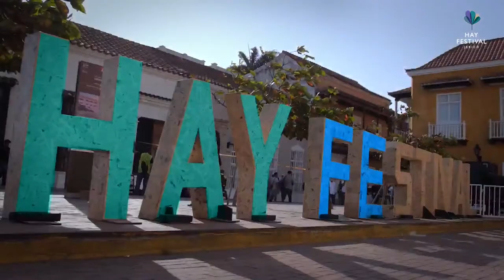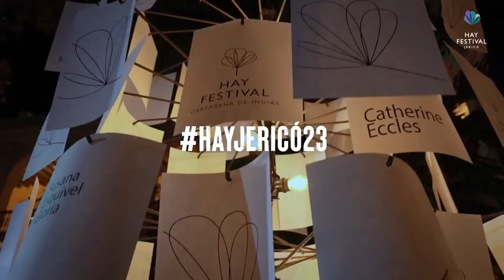Canción de antiguos amantes: Laura Restrepo en conversación con Luz María Sierra.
La escritora y periodista Laura Restrepo (Colombia) conversará con Luz María Sierra sobre su más reciente novela, Canción de antiguos amantes, cuyo protagonista recorre el mundo buscando a la reina de Saba, en una apasionante aventura que sirve de reflexión sobre cuestiones como el amor o el dolor, atravesando culturas y épocas.